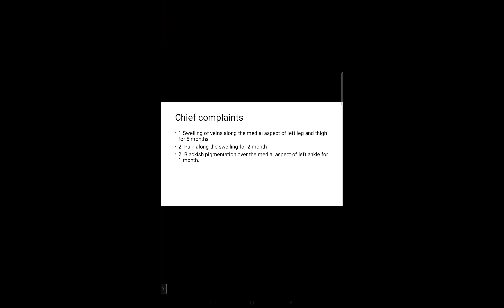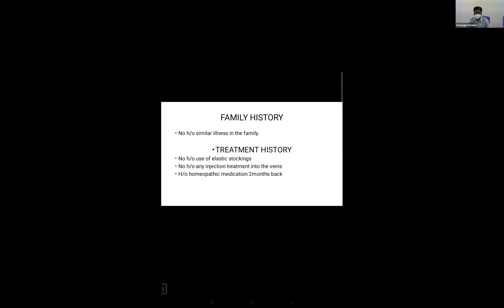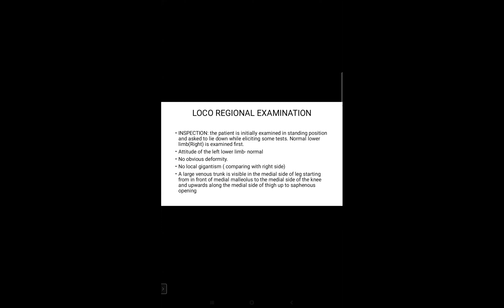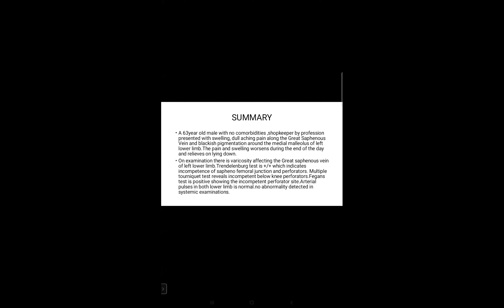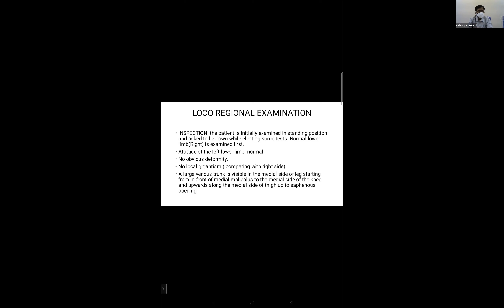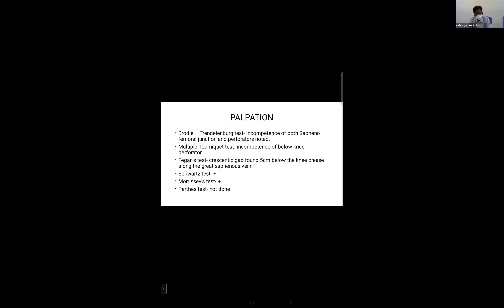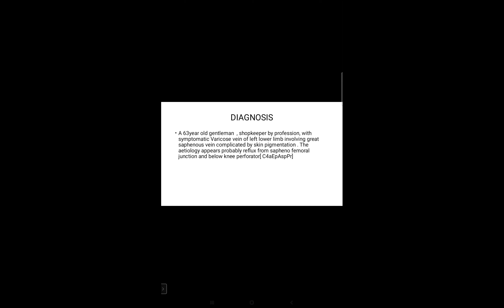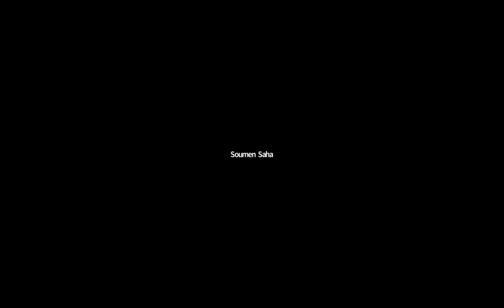Case Presentation - Varicose Veins (11.05.2021)